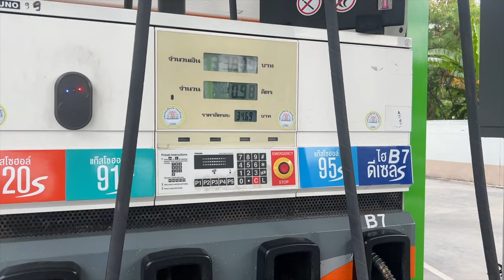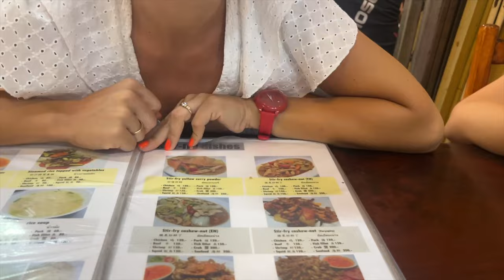Toyota Vios 6l/100 km. Trasa kosztowała nas 300 zł. Powrót do korzeni "MMAJERSKI". Tajlandia Phuket